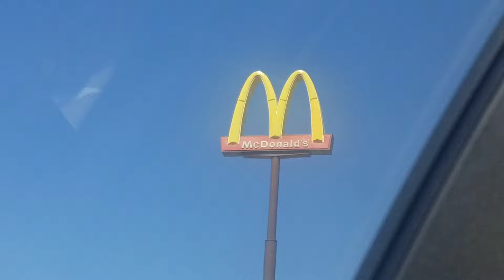MCDONAAAAAAAAAAAAAALDS!!!!!!!!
YES I ❤ MACDONALDS